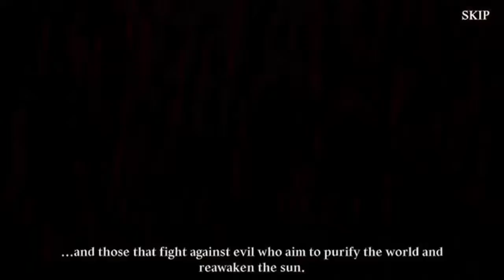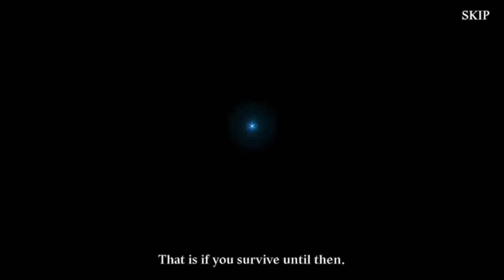Heir of light episode 24